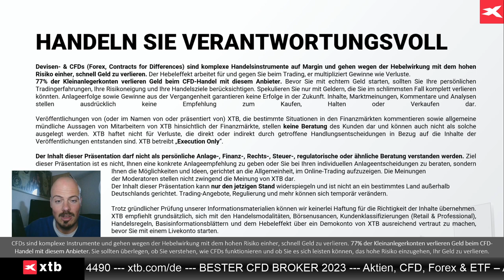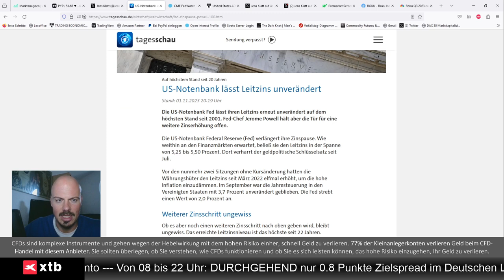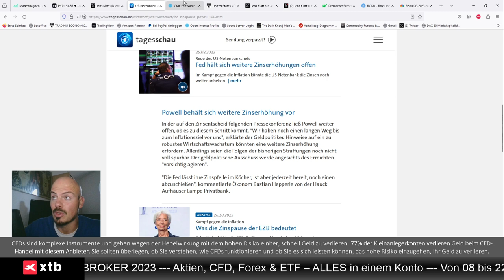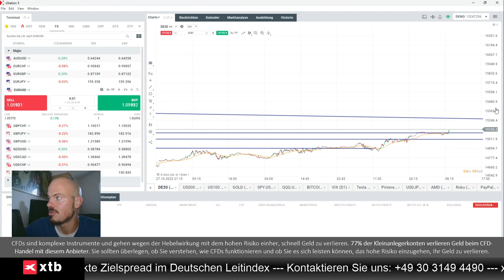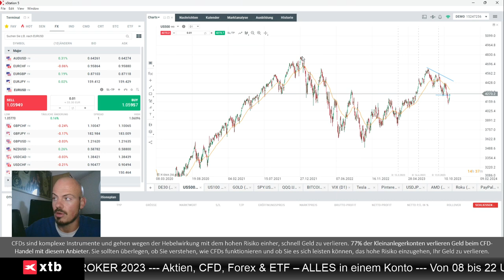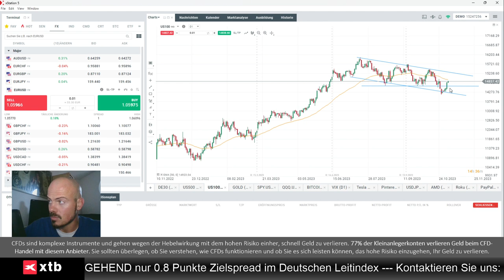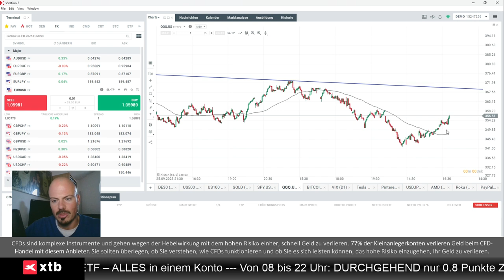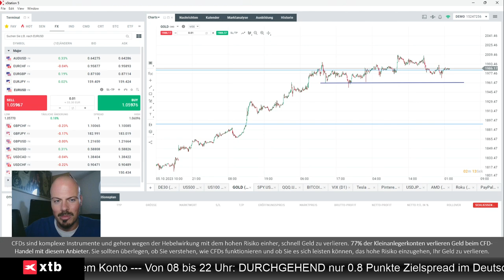Experte: Bullisch für Aktien nach Fed-Aussagen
Jens Klatt von XTB Deutschland erläutert in diesem Video seine bullische Sichtweise auf Aktien nach den gestrigen Fed-Aussagen.